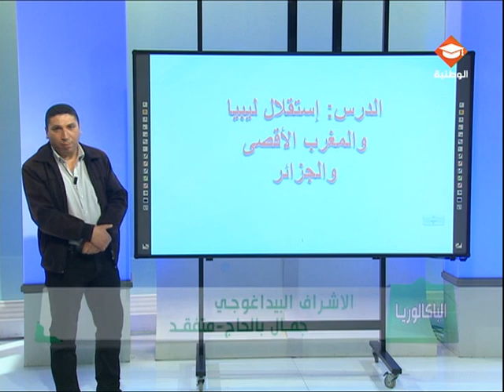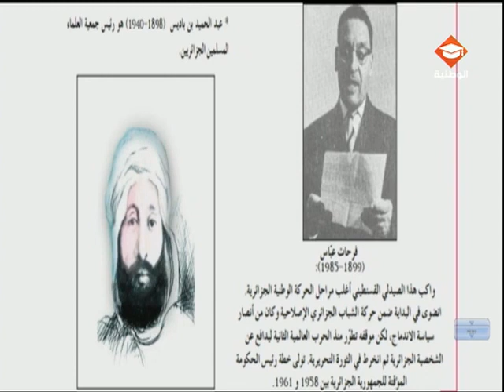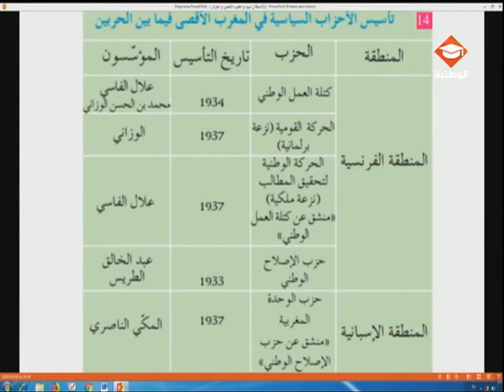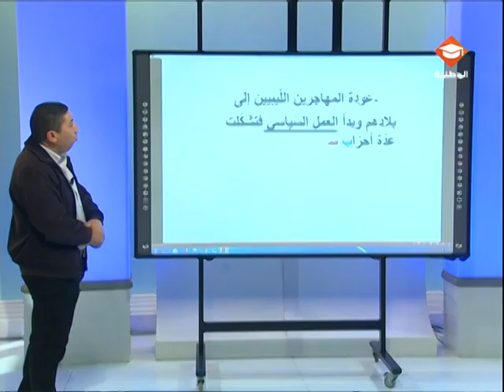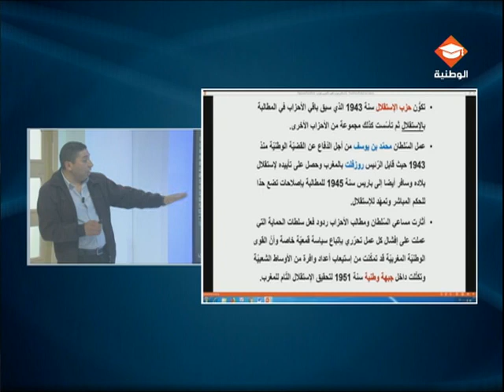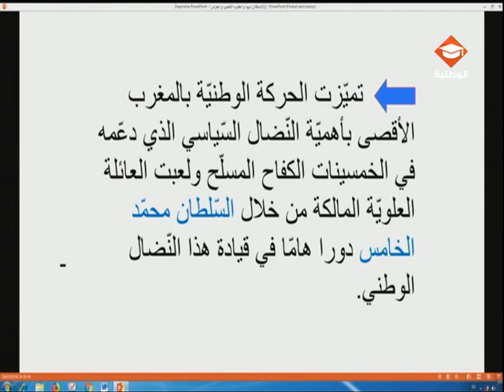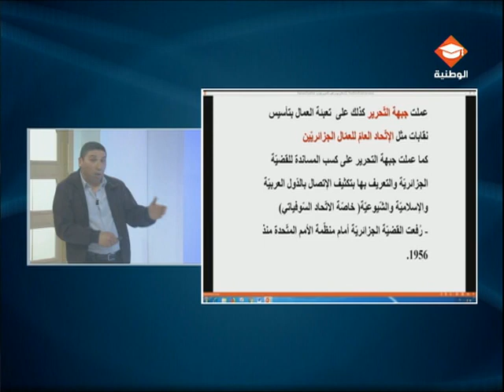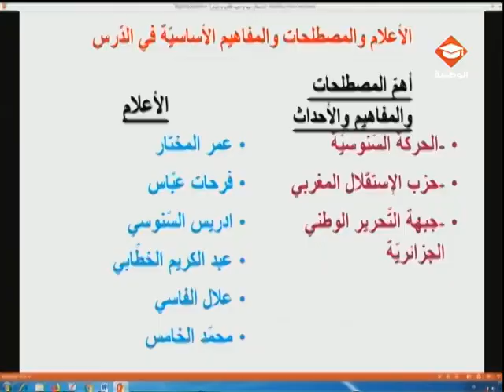حصة مراجعة في مادة التاريخ لتلاميذ البكالوريا شعبتي الأداب والإقتصاد والتصرف الحصة الثالثة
استقلال ليبيا والمغرب الأقصى والجزائر